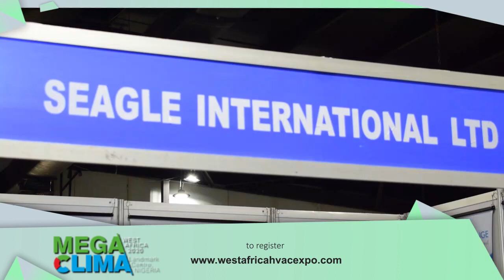MEGA CLIMA 2019 TESTIMONIALS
Mega Clima Nigeria